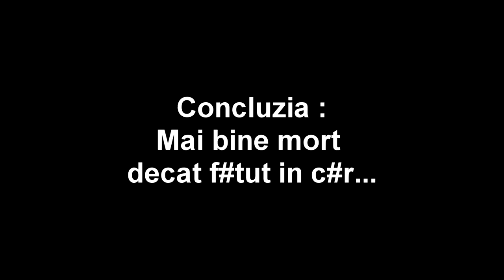Cum racesc femeile VS Cum racesc barbatii